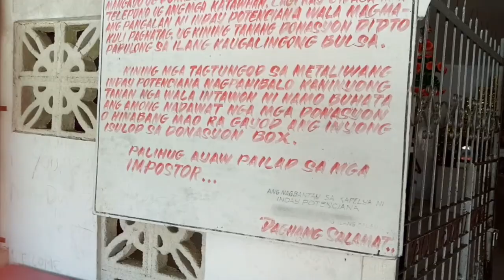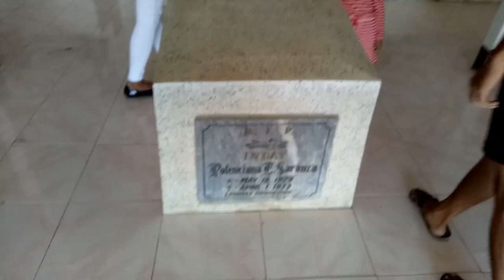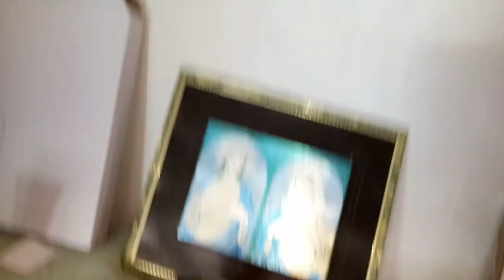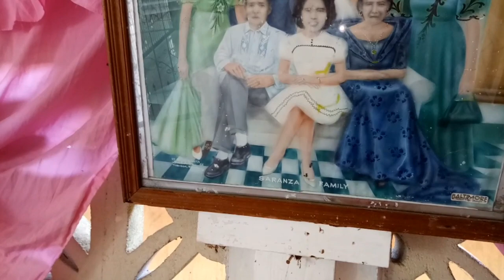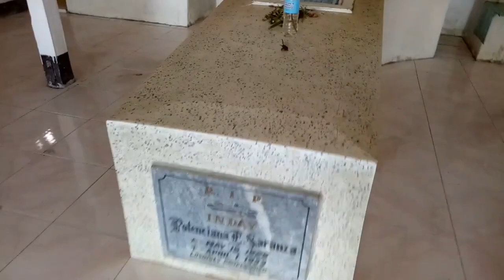Ang Mapaghimalang BANGKAY ni Inday Potenciana (A DollsAndSpooks Special Video)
Sa special na edition ng DollsandSpooks, bisitahin natin ang labi ng tinuturing na unsanctified saint ng Anda, Bohol na si Potenciana Saranza na mas kilala sa tawag na Inday Potenciana.

Intro video created by Bryan Batchiller. Please follow him on Instagram at Sage.Bry.47

No Copyright graphics.

aswang movie,
aswang sa bahay,
aswangan,
aswang song,
aswang story,
aswang true story,
aswang aswang,
aswang ang kaibigan ko,
aswang attack,
aswang ang asawa ko,
aswang amor,
aswang baby,
aswang bisaya,
aswang bata,
aswang bahay,
aswang buntis,
aswang baboy,
aswang caught,
aswang cartoons,
aswang cctv,
aswang chronicles 2,
aswang car,
aswang c mang berto,
aswang c mang austino,
kmjs aswang c buboy,
aswang dayo,
aswang drawing,
aswang dokumentaryo,
aswang dila,
aswang encounter,
aswang episode,
aswang effect,
aswang english,
aswang episode 1,
aswang evidence,
aswang elsa,
aswang engkanto,
aswang interview,
aswang erich,
aswang full movie 2019,
aswang full,
aswang funny,
aswang full episode,
aswang footage,
aswang face,
aswang festival,
aswang gma,
aswang gabi ng lagim,
aswang gulat,
aswang grimm,
aswang gimo,
aswang goin bulilit,
aswang green,
aswang ghost,
aswang gabi ng lagim 6,
aswang in the city,
aswang in real life,
aswang in capiz,
aswang ilonggo,
aswang in manila,
aswang i witness,
aswang indie film,
aswang in cctv,
ijuander aswang,
i kmjs aswang,
aswang joke,
aswang jessica 2019,
aswang joel torre,
aswang jean garcia,
aswang j,
aswang kwento,
aswang kuha sa cctv,
aswang kikik,
aswang kita sa cctv,
aswang karelasyon,
aswang live,
aswang line,
aswang lola,
aswang lyrics,
aswang lego,
aswang latest,
aswang laban sa aswang,
aswang legend,
aswang leyte,
aswang l,
aswang manananggal,
aswang movie tagalog,
aswang mmk,
aswang na nahuli,
aswang nakita sa cctv,
aswang na nakakatakot,
aswang nakunan ng camera,
aswang nakakatawa,
aswang n,
aswang on cctv,
aswang o paniki,
aswang on camera,
aswang o kagwang,
aswang opoan,
aswang phenomenon,
aswang photo,
aswang paniki,
aswang pinoy movie,
aswang pic,
aswang parody,
aswang pokwang,
aswang quezon,
may aswang sa quezon,
gumaca quezon aswang,
aswang sa quezon totoo,
kmjs may aswang sa quezon,
tayabas quezon aswang,
pamahiin sa aswang,
relasyon sa aswang,
kaalaman sa aswang,
aswang tagalog,
aswang trailer,
aswang tagalog movie,
aswang voice,
aswang vs zombie,
aswang vs boang,
aswang viral,
aswang vs vampire,
aswang vs multo,
michael v aswang,
aswang wagas,
aswang wakwak,
aswang white lady,
aswang wow mali,
aswang wish ko lang,
aswang why capiz,
aswang wakwak kmjs,
aswang wife,
aswang with manilyn reynes,
aswang wagas full episode,
aswang yanggaw,
aswang yaya,
kmjs aswang yanggaw,
kmjs bagong aswang yanggaw,
dear uge aswang yaya,
bagong yanggaw aswang,
dear uge aswang si yaya,
yayang aswang,
team yey aswang,
yfsf bayani aswang,
aswang zombie,
zac aswang story,
aswang sa zamboanga city recodo,
aswang sa zamboanga sibugay,
zac aswang,
zac kwentong aswang,
zombie na aswang,
aswang sa zigzag road,
aswang 1992,
aswang 1990,
aswang 1994,
aswang 1980,
aswang 1992 full movie,
aswang 1999,
aswang 10,
aswang 1992 part 7,
aswang 1992 trailer,
aswang 1992 full movie tagalog,
aswang chronicles 1 full movie,
1 western visayas aswang,
aswang 1,
aswang alitan part 1,
aswang book 1,
aswang 2018,
aswang 2011,
aswang 2 full movie,
aswang 2017,
aswang 2015,
aswang 2012,
aswang 2010,
aswang 2000,
aswang 2016,
aswang chronicles 2 full movie,
aswang part 2 full movie,
aswang na artista 2,
aswang abwak part 2,
aswang tiktik part 2,
aswangan night 2,
aswang chronicles 2 trailer,
aswang chronicles part 2,
aswang 2011 part 2,
aswang 360,
tiktik aswang 3,
aswang interview part 3,
aswang big 3,
aswang part 3 full movie,
3am aswang,
3 aswang caught on camera,
aswangan night 3,
aswang 3,
kmjs aswang 4,
kwentong aswang #4,
kmjs aswang 4 2019,
kmjs aug 4 aswang,
enteng kabisote 4 aswang,
kmjs august 4 aswang,
kmjs 4 aswang,
aswang kmjs aug 4 2019,
jessica soho aswang 4 2019,
5 minute crafts aswang,
top 5 aswang,
gta 5 aswang,
kwentong aswang #6,
pbb 7 aswang,
aswang 90s